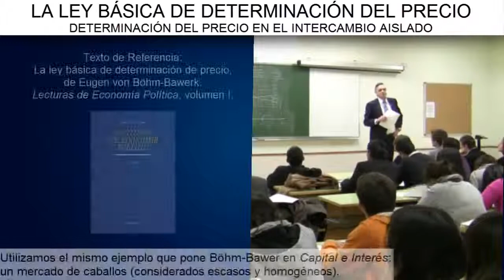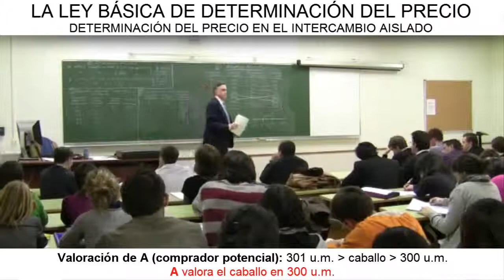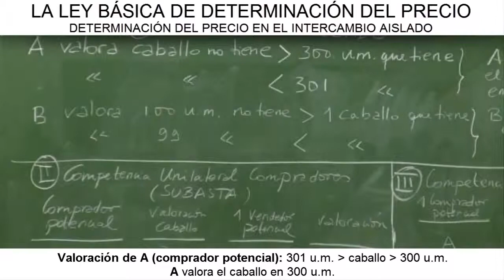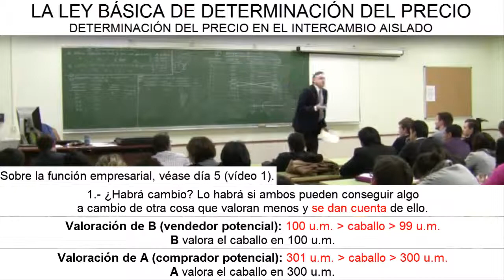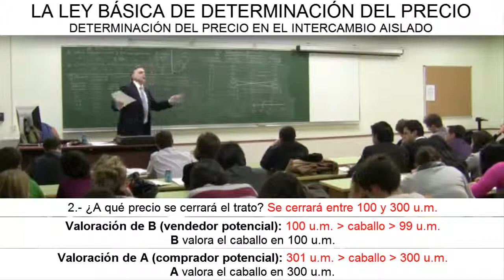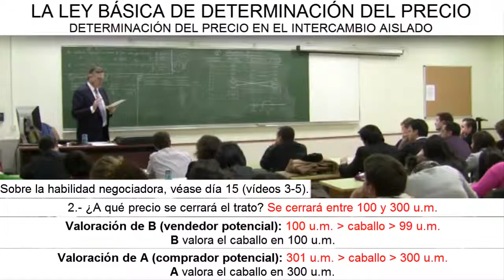D15:V2 | Determinación del precio en un intercambio aislado